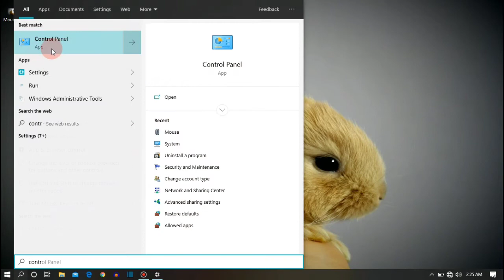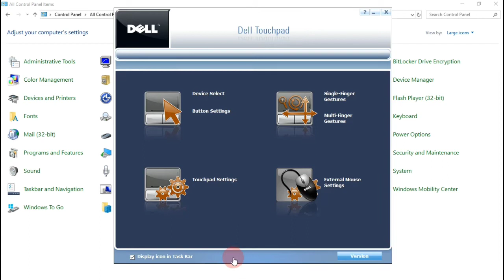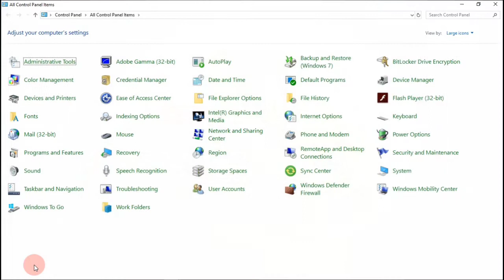How to disable Laptop mouse and connect external mouse in Tamil, How to Enable laptop mouse in Tamil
here we teach how to disconnect laptop mouse pad and connect external mouse and how to enable laptop mouse in this video its most useful for unknown people we tried to help for some tech people kindly search our more videos and support us to more videos

How to disable Laptop mouse and connect external mouse How to Enable laptop mouse